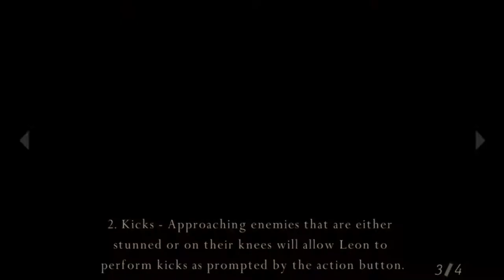RE4 Episode 2: Group together for safety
With the bell tower ablaze, Brian and David have to resort to more explosive tactics.